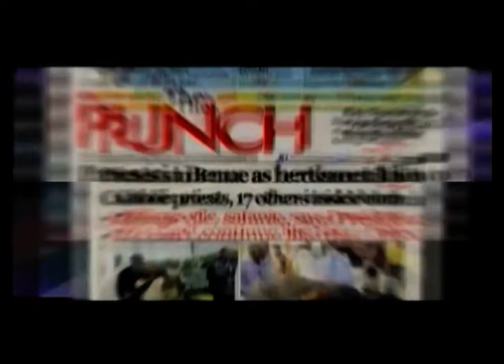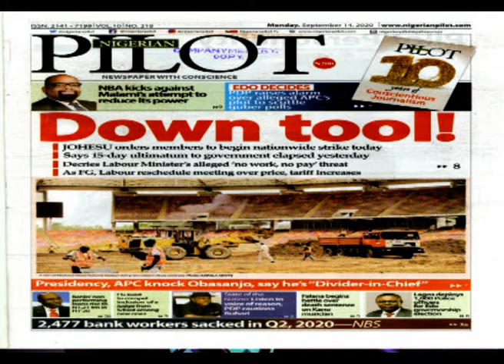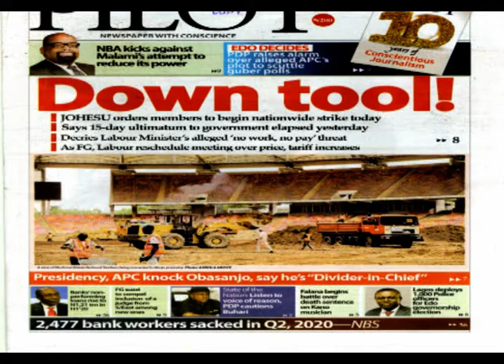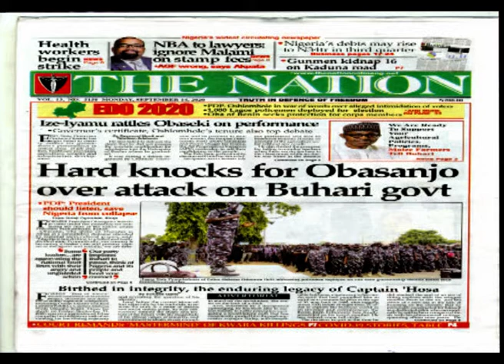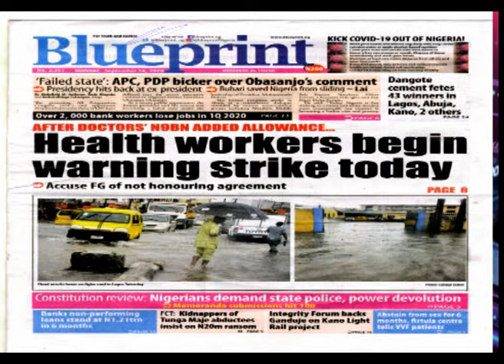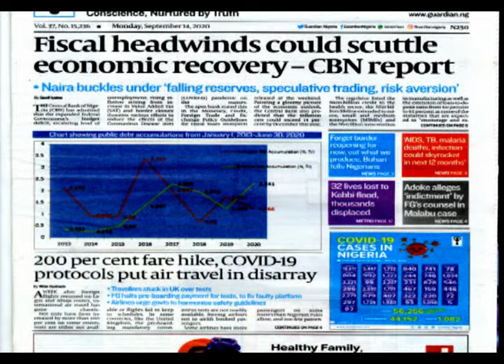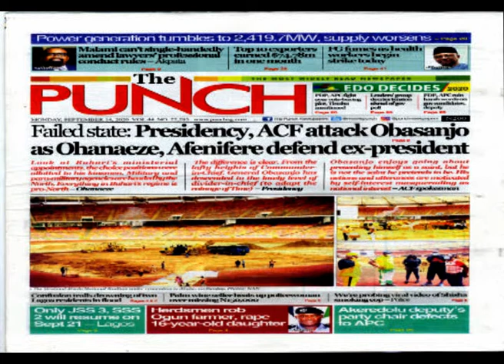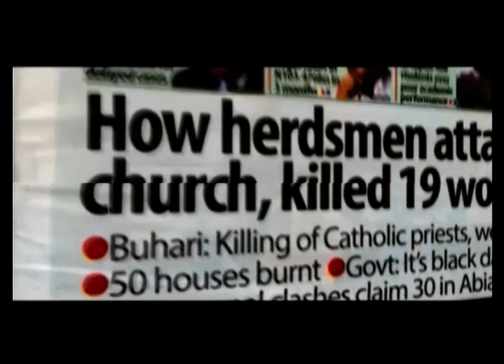Mn 14th September; Newspaper review